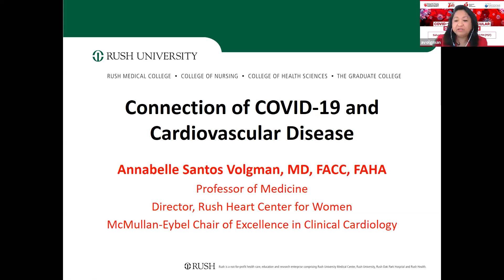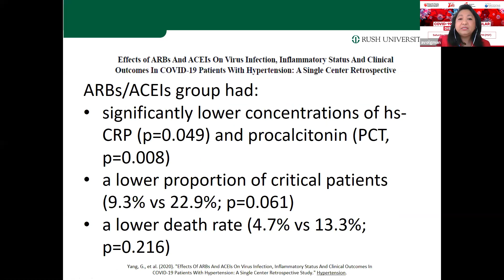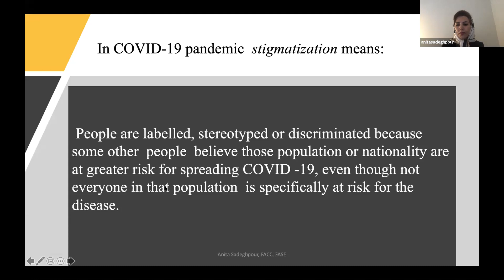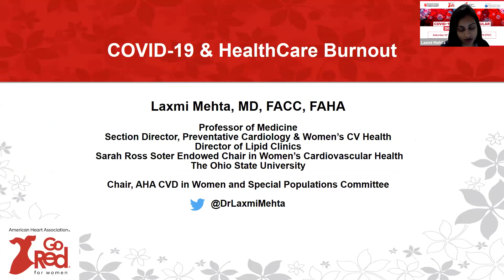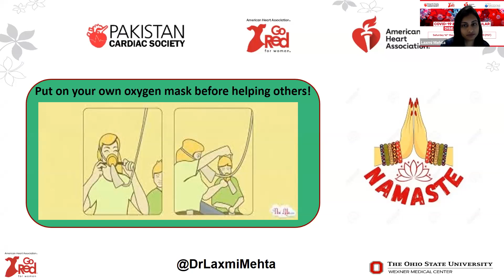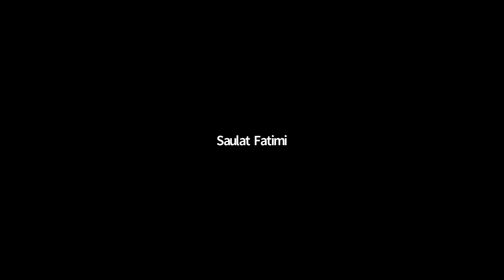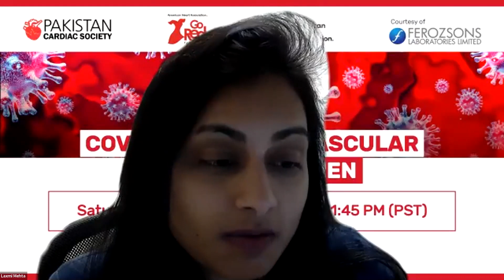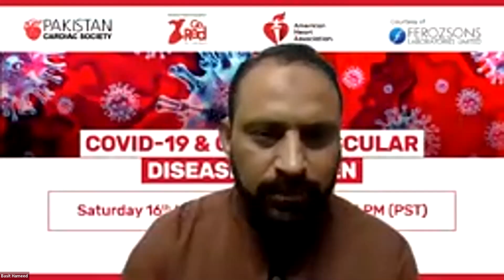COVID-19 and Cardiovascular Disease in Women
Topic: COVID-19 and Cardiovascular Disease in Women.

Co-Chaired by:
Prof. Khalida Soomro
Dr. Sania Nishtar
Prof. Zainab Samad
Prof. Amber Ashraf
Prof. Amber Malik
Prof. Nusrat Ara Majeed

Welcome and Introduction:
Prof. Ishtiaq Rasool

Connection of COVID-19 and Cardiovascular Disease:
Dr. Annabelle Santos Volgman

Stigma Prevention, Psychological Perspectives:
Dr. Anita Sadeghpour

Covid-19 and Health Care Burden:
Dr. Laxmi Mehta

Moderated By:
Dr Hania Shahab

Note of Thanks:
Dr. Sanam Khawaja

Mr Basit Hameed (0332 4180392)